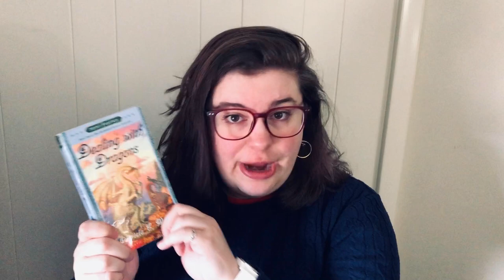Dealing with Dragons Read Aloud [Part 7]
Join Sarah Mari of Portland Public Library as she reads from Dealing with Dragons by Patricia C. Wrede, published by Scholastic Inc. These read alouds premiere each weekday at 6pm. Relax and listen along!